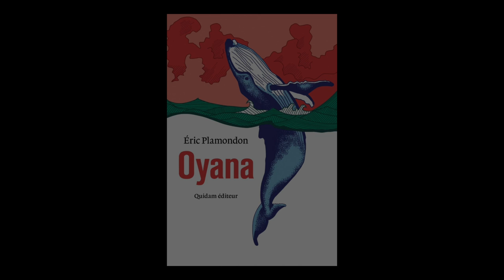Eric Plamondon - Oyana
Eric Plamondon vous présente son ouvrage "Oyana" aux éditions Quidam éditeur.